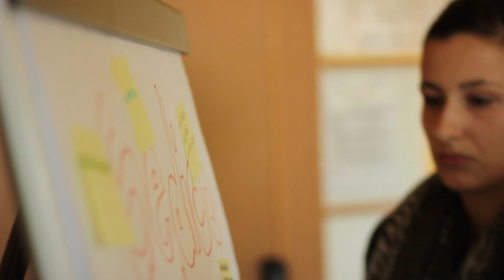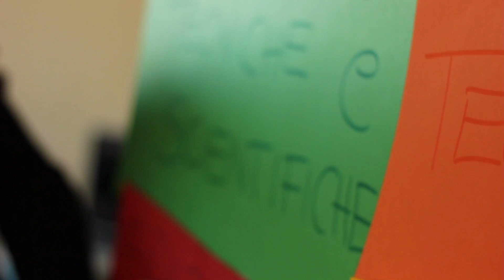Termoli 22 Marzo - Capitale Sociale & New Generation Curricula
Video Riassuntivo Delle Attività di Formazione svolte a Termoli il 22 Marzo presso l' IPSEOA "Federico Di Svevia"
- Capitale Sociale a Scuola (Per Docenti)
- New Generation Curricula (per Studenti)